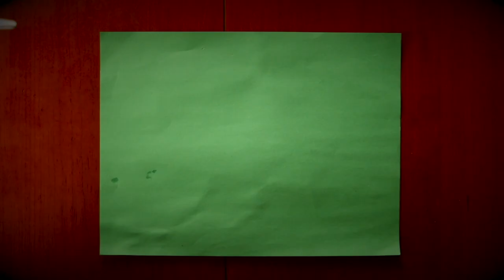A moment of weakness